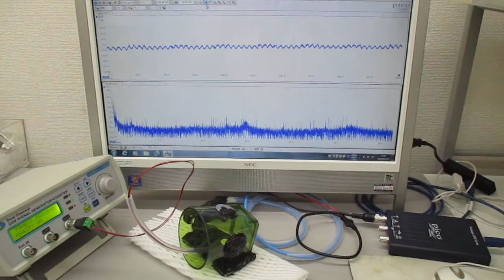オリジナル超音波発振制御プローブ（超音波システム研究所）